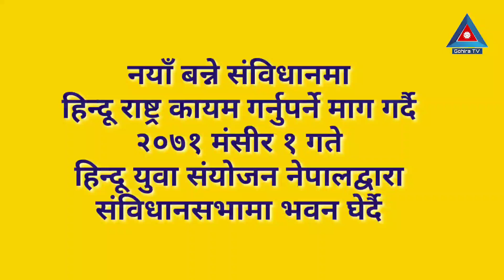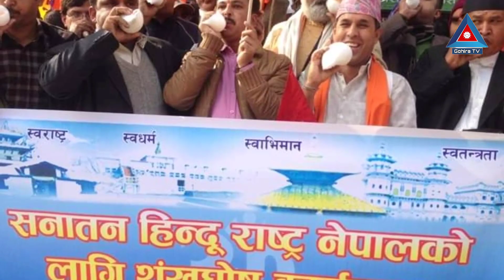हिन्दू युवा संयोजन नेपालको त्यो ऐतिहासिक शंखघोष आन्दोलन | Hindu Movement in Nepal | Gohira TV.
धर्म, संस्कृति, कला, राजनीति,राष्ट्रिय तथा अन्तर्राष्ट्रिय गतिविधि, साहित्य, खेलकुद, विज्ञापन र मनोरञ्जन सम्बन्धी नवीनतम सुचनाहरु पस्कदै स्वराष्ट्र (देश) र स्वधर्म (हिन्दू) को समृद्ध सम्पदाको संरक्षण गर्न हामी समर्पित छौं। हाम्रो लक्ष्य भनेको हाम्रो हिन्दू संस्कृतिका विविध पक्षहरूको गहिरो बुझाइ र प्रशंसा बढाउनु हो, र हाम्रो सामूहिक पहिचान बनाउने आधार सिर्जना गर्नु हो।
हामी हिन्दूत्वसँग सान्दर्भिक विषयहरूमा अन्तर्दृष्टिपूर्ण छलफल, विश्लेषण र समाचार कभरेज प्रदान गर्ने लक्ष्य राख्छौं, साथै व्यापक दर्शकहरूलाई अपील गर्ने आकर्षक सामग्रीहरु GohiraTV मार्फत देखाउने गर्छौ। राजनैतिक सीपहरू, शासन, नेतृत्व, र नीति निर्माणका विभिन्न पक्षहरू अन्वेषण गर्दै विचार-उत्प्रेरक छलफलहरूको लागि सम्पर्कमा रहनुहोस्। तपाईं स्वराष्ट्र, स्वधर्म, स्वाभिमान र स्वतन्त्र जता आधारभूत सिद्धान्तहरुको ऐतिहासिक, दार्शनिक वा व्यावहारिक आयामहरूमा रुचि राख्नुहुन्छ भने हाम्रो च्यानल ले बहुमूल्य अन्तर्दृष्टि र दृष्टिकोणहरू प्रदान गर्दछ।
हाम्रा परम्पराहरू जोगाउन, सांस्कृतिक आदानप्रदान प्रवर्द्धन गर्न र हाम्रा मानिसहरूका उपलब्धिहरूको विषयका खोजमा हामीसँग सामेल हुनुहोस्। नियमित अपडेटहरूको लागि हाम्रो च्यानलको सदस्यता लिनुहोस् र हिन्दू स्वराज महाअभियान समुदायको हिस्सा बन्नुहोस । सँगै मिलेर स्वराष्ट्र र स्वधर्मको मूल्यमान्यतालाई समेट्ने बलियो, अधिक जानकारीमूलक र सांस्कृतिक रूपमा जीवन्त समाज निर्माण गरौं। गोहिरा दर्शनलाई विश्वव्यापी गर्दै संसारलाई शान्ति र समृद्धिको बाटोमा डोर्याउन हातेमालो गरौं।
जय गोर्खा